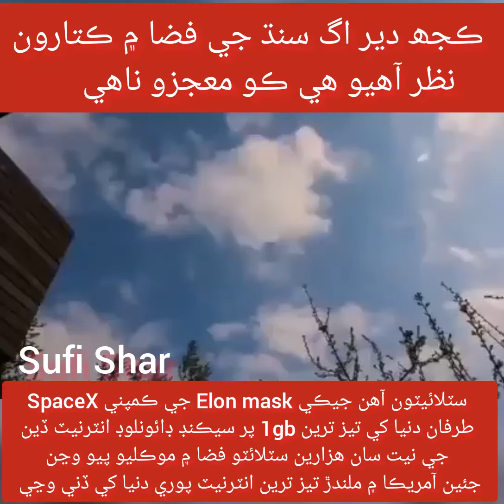Satellite | Mobile satellite Sindh | Elon Mask | Experiment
ڪجھ دير اگ سنڌ جي فضا ۾ ڪتارون نظر آھيو ھي ڪو معجزو ناھي ھي سٽلائيٽون آھن جيڪي Elon mask جي ڪمپني SpaceX طرفان دنيا کي تيز ترين 1gb پر سيڪنڊ ڊائونلوڊ انٽرنيٽ ڏين جي نيت سان ھزارين سٽلائٽو فضا ۾ موڪليو پيو وڃن جئين آمريڪا ۾ ملندڙ تيز ترين انٽرنيٽ پوري دنيا کي ڏني وڃي سنڌ جا ماڻهون ڪنھن ھن منظر کي معجزو تي ڪي عذاب سان جھوڙي رھيا آھن  اسان سنڌي قوم کي گزارش ڪنداسين ته دنيا آسمان تائين نڪري چڪي آھي اسان اڃان معجزن تعويذ مرشد پيرن جي پرن ۾ پيا ڪرامتون ڳوليون سنڌي قوم کي گزارش آھي ته اھڙي جھالت مان نڪرو پنھنجن معصوم گلن کي تعليم ضرور ڏيارو تي جئين ھو انھي جھالت مان نڪري دنيا سان ڪلو ڪلي سان ملائي ھلن